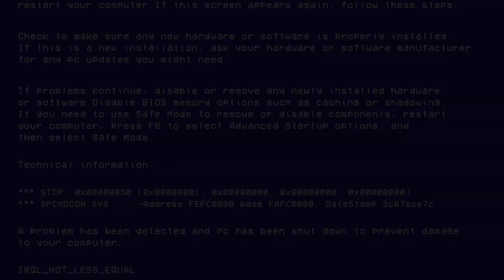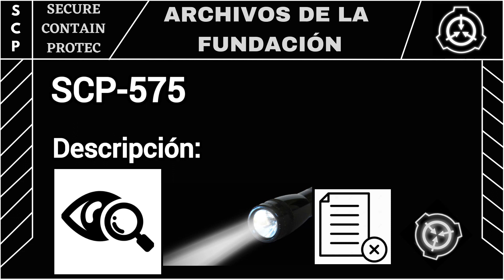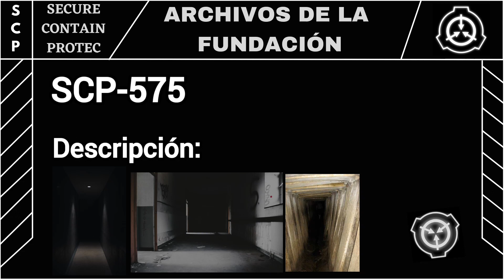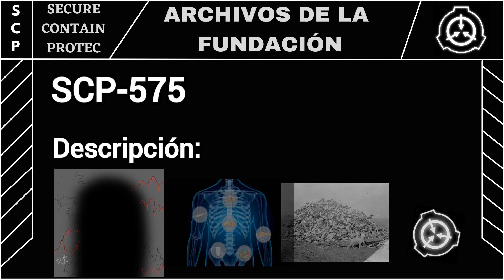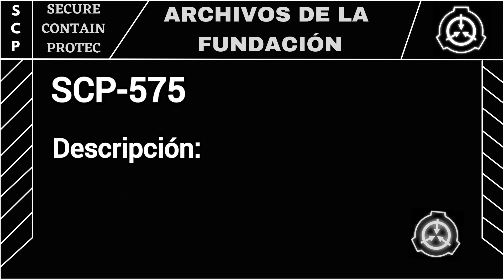SCP-575: Oscuridad Depredadora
En este video de hoy traigo la narración de un Artículo SCP aleatorio en donde en cada próximo vídeo del canal subiré un Archivo SCP completo, así que con todo ya claro con el vídeo hoy yo les traigo el Archivo de SCP-575:
Oscuridad Depredadora es una entidad SCP hostil que te hará sentir miedo cuando estés en la completa oscuridad en tú propio hogar.

Minutos Y Tiempos Divididos Del Vídeo:

00:00 INTRODUCCIÓN
00:07 Explicación Del Vídeo
00:23 Archivo SCP-575
00:32 Procedimientos Especiales De Contención
02:50 Descripción SCP-575
05:21 Descubrimiento SCP-575
06:17 Finalización Y Despedida Del Vídeo